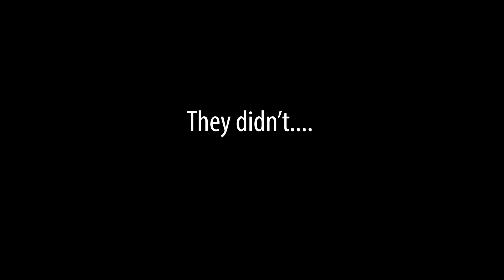Unofficial Record Breaker - Sticky Notes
Tall Tim & Pro Ro taking on the world record for the amount of sticky notes stuck on your face in a minute in Unofficial Record Breaker!